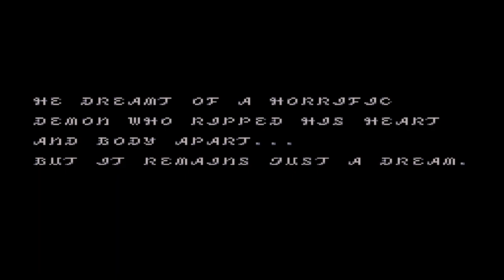Longplay - Breath of Fire II (Retranslated Version) ~ Best Ending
Timestamps

Bosses

Palo Peach Puti - 17:43
Pest - 23:42
Roach - 24:42
Baba - 48:51
Katt - 1:01:44
Augus - 1:06:54
Joker - 1:31:57
Terapin - 1:55:48
Nimufu - 2:25:57
Wild Cat - 2:47:27
J. Worm - 3:20:31
G. Roach - 3:29:32
GoldFly - 3:32:13
Kuwadora - 3:45:30
Trout - 4:14:23
Munmar - 4:39:21
Uparupa - 5:02:01
Algernon, Danielle, and Suiky - 5:06:03
M.C.Tusk - 5:22:16
Torubo - 5:42:53
Portal - 6:00:31
Shupukay - 6:06:20
Aruhamel - 7:05:50
S.Golem - 7:40:53
Paladin - 7:50:19
Guardian - 8:15:57
Necroman - 9:03:23
Ray - 9:27:44
Oldman and Guardeye - 9:43:36
Babaruku/Haburuku - 10:29:58
Barubary - 11:10:30
Deathevn - 11:33:43